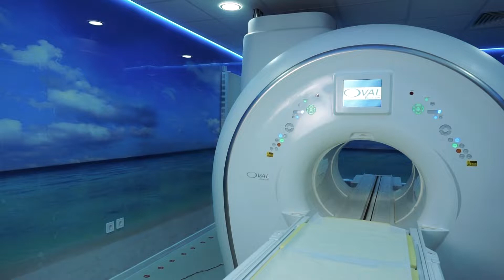Bursa Açık Emar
Fujifilm Echelon Oval Geniş MR ile Kapalı Alan Korkunuza Son Veriyoruz.
En geniş hasta yelpazesine uyum sağlamak için vücudun şekline göre tasarlanan Echelon Oval, görüntü kalitesinden ödün vermeden hasta konforuna önem veren en geniş çapta tasarlanmıştır.

Kapalı Alan Korkunuz Sağlığınıza Engel Olmasın.
Hasta konforundan ödün vermeyen tasarım ve teknoloji!

Son Teknoloji Fujifilm Echelon Oval Geniş MR ile,
Endişeli, klostrofobik, geniş omuzlu veya bariatrik hastalarımızda 250 kiloya kadar MR çekimlerini rahatlıkla tamamlayabilecekler.